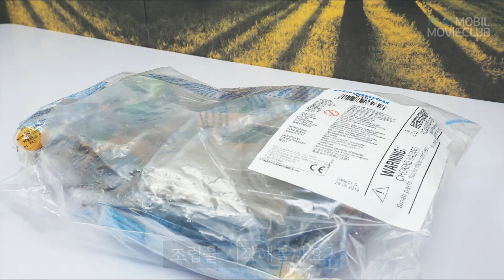도적들의 술파티 (for Kidult) PLAYMOBIL 6464 UNBOXING / 플레이모빌 스톱모션 액션무비 / 플모무비클럽 / Räubergelage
플레이모빌 6464 Räubergelage
도적들의 술파티 액션 언박싱

* 이 영상에는 배달의민족 주아체, 한나체 글꼴이 사용되었습니다.